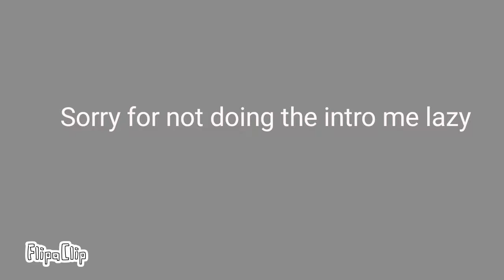No no no meme | bfb meme | bonus